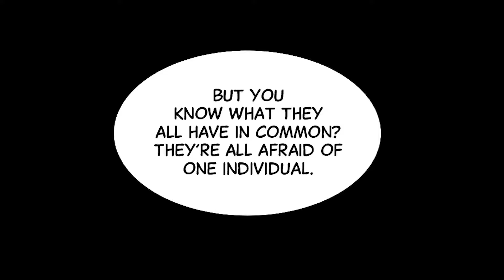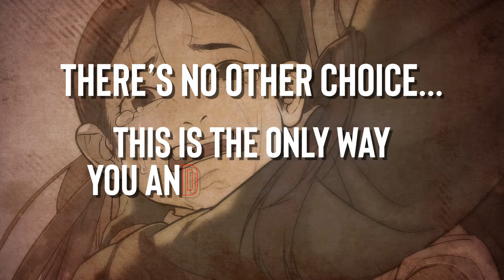The John Wick Manhwa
Killer Peter is written by Kim Junghyun and drawn by Lim Lina. Watch it free on WEBTOON

Folks, I found a manhwa that perfectly mixes elements of John Wick with the absurdity of Viral Hit. I present to you Killer Peter, the John Wick Manhwa

🔥Join the Guild to watch manhwa reads uncensored and catch a bunch of my videos early!!

📖Video Chapters
00:00 - Intro
01:23 - The Experience
22:38 - Closing Thoughts

Credits:
Voiced, written, and edited by The Black Mastadonte